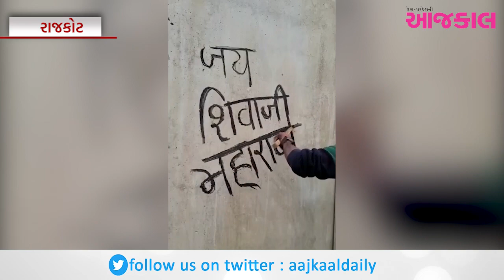શું તમે જોયું છે આવું ફાયર આર્ટ ?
શું તમે જોયું છે આવું ફાયર આર્ટ ? રાજકોટનાં આ યુવકે અડધી જ કલાકમાં સળગતી લાકડીથી છત્રપતિ શિવાજી મહારાજનું ચિત્ર બનાવ્યું, તમે પણ જોઈને કહેશો, "વાહ..!"